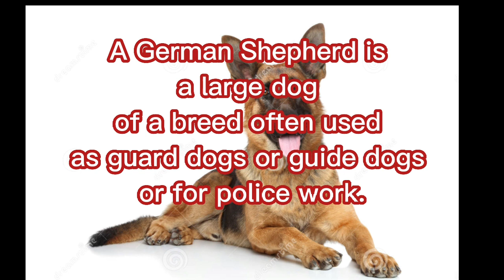What is a German Shepherd? - Hear and Read Full Text (RobinBeAre)